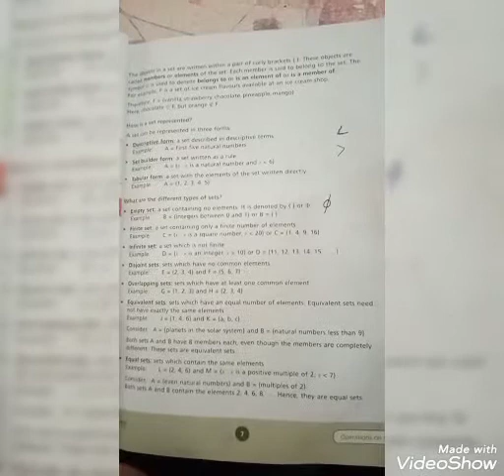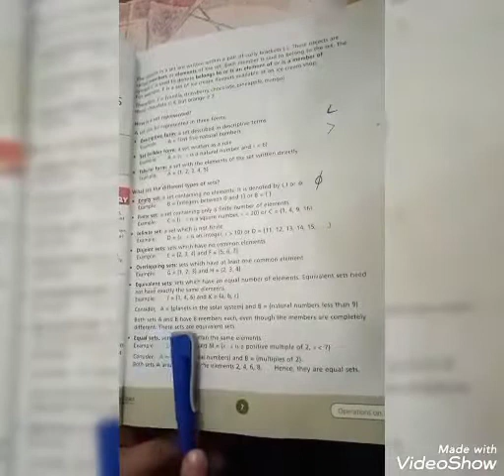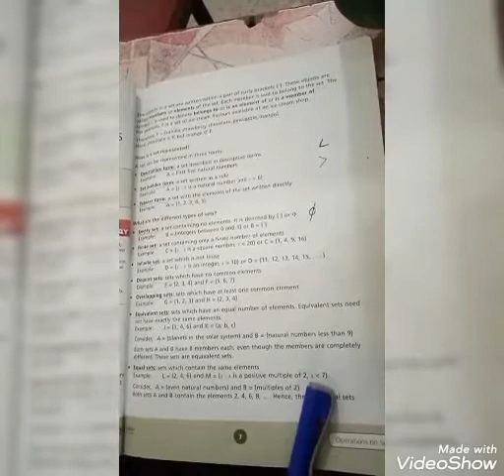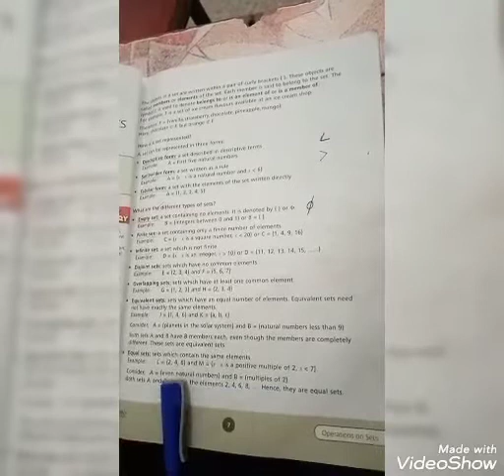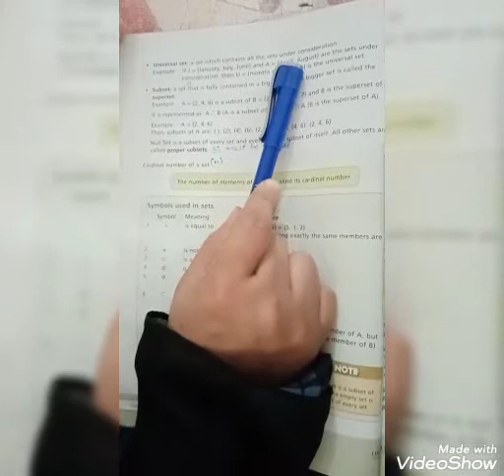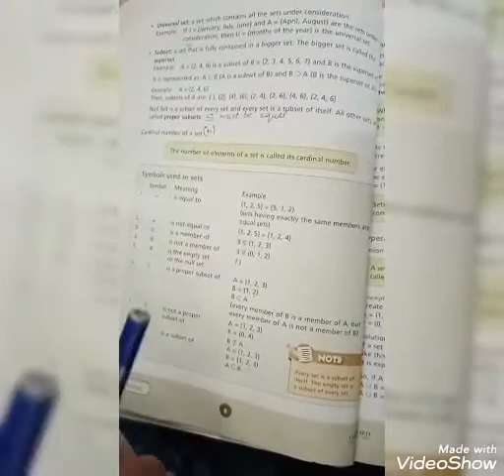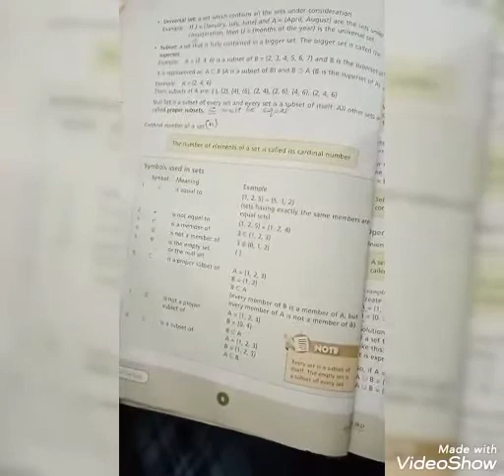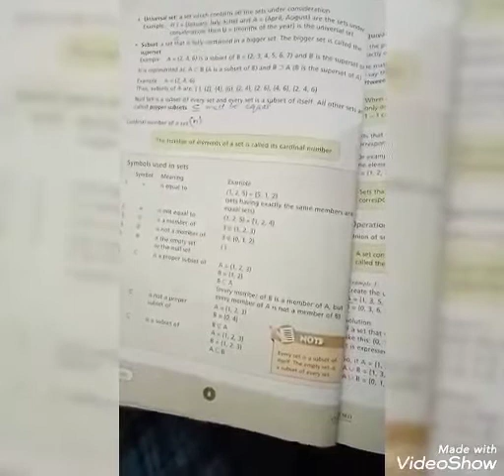Mathematics, class 7 unit #1 lesson 2 date 29.3.21